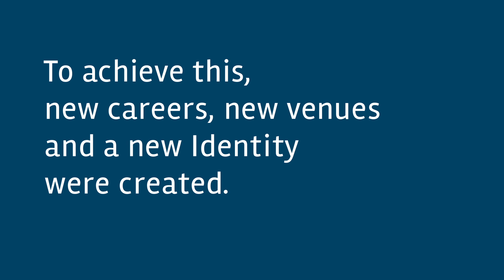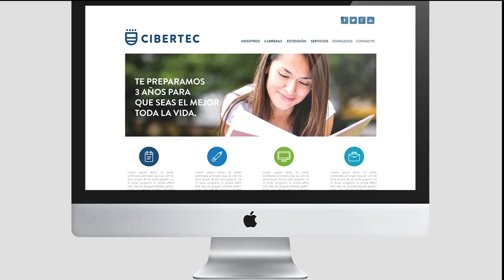Restyling hecho por Cruce Design Group para CIBERTEC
Animación de la identidad realizada por Cruce Design Group para CIBERTEC